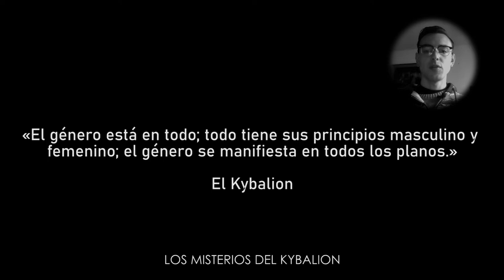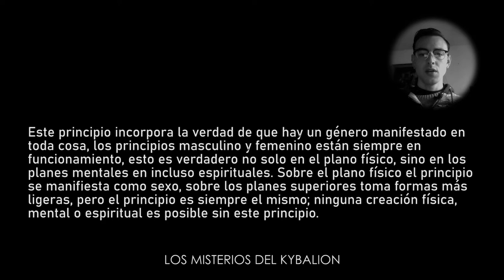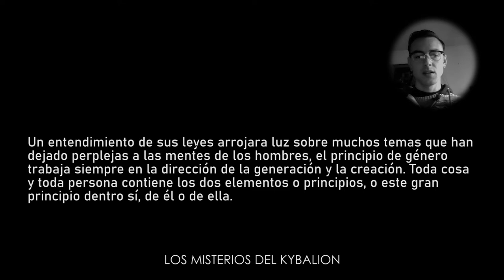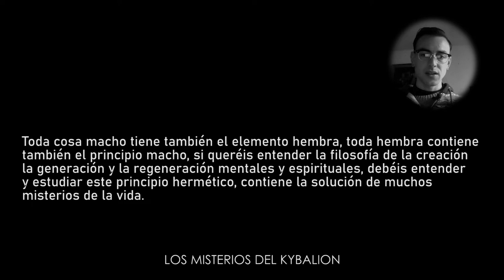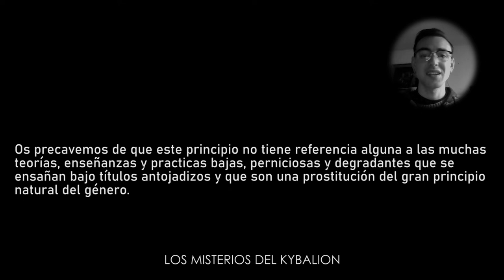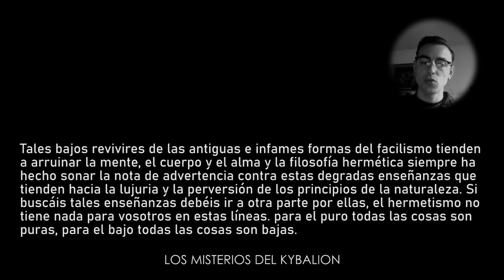8. Curso completo: Los misterios del Kybalion - Hermes Trismegisto | Parte 8